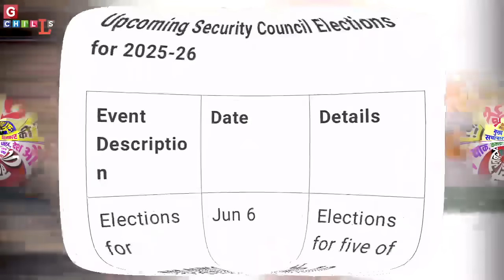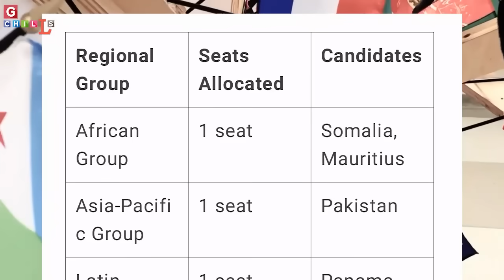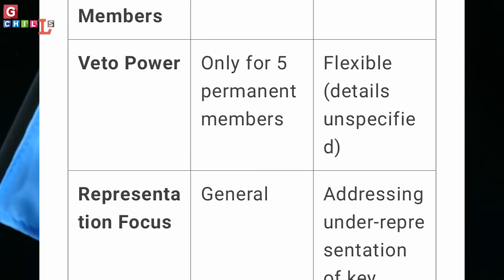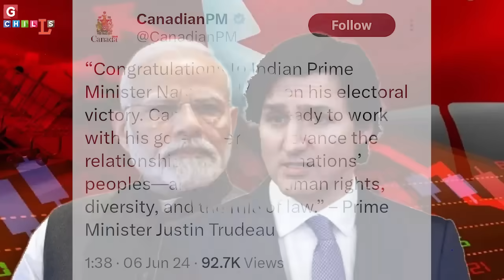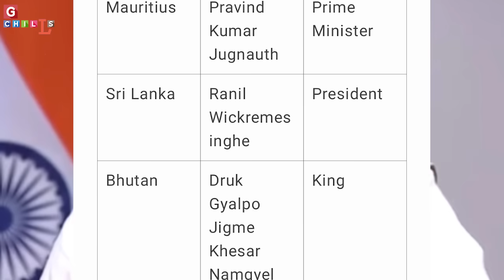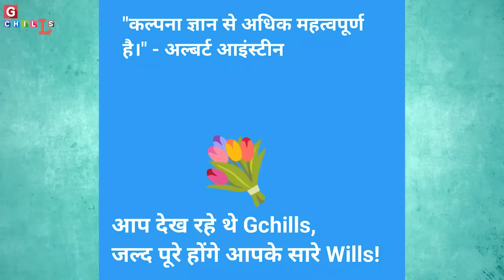China Pak INDIA backs AT UNSC, din bhar ki khabar | 6 जून 2024 | top hindi news by RY/LM